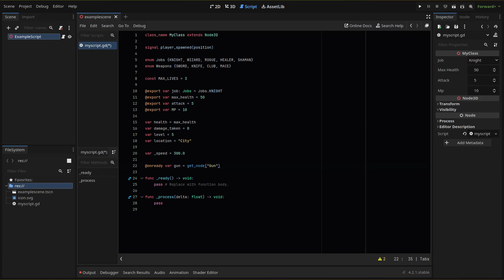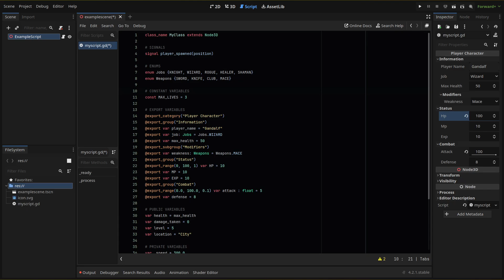1 Easy Habit To Level Up Your Godot Game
Become a better Godot game developer by starting this easy habit when creating your game dev projects.

For all future videos, the project source files will be available to my GitHub Sponsors.

- access to the private Discord channel
- your name in the project README
- early access to tutorial videos
- power to vote on what mechanics get covered in future videos
- full access to the project source files to use in your own projects

Games Featured (in order)

Engine Roar
Gunmetal Gothic
Endoparasitic
Koira